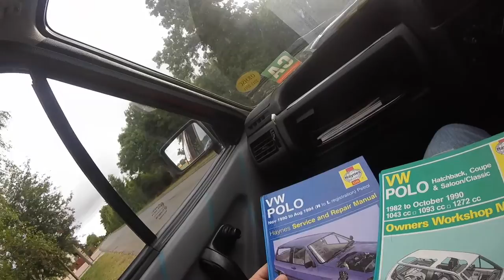Collecting Our Mongol Rally Car!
Despite feeling rather fragile, we went up to an industrial estate somewhere in the North Cotswolds to pick up a cheap Mk2f Polo for the Mongol Rally! We named it 'David Hasslehef' or 'The Hef' for short (due to it's number plate).